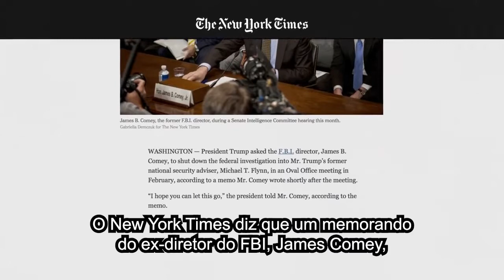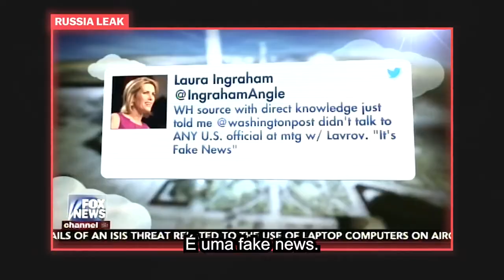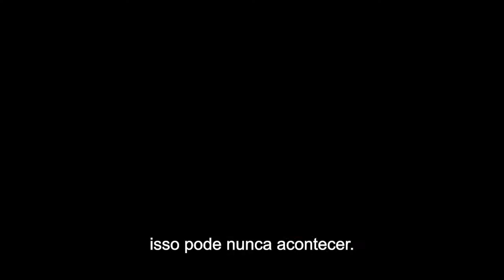As 5 etapas da Fox News para lidar com um escândalo de Donald Trump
Em uma semana repleta de escândalos de Donald Trump, a Fox News está dando uma aula magistral sobre como defender o presidente.

A Fox News passou a semana fazendo o controle de danos da Casa Branca de Donald Trump. Entre o vazamento de informações de Trump para o embaixador russo e um memorando alarmante do ex-diretor do FBI James Comey, a Fox tem trabalhado horas extras para distrair  e minimizar os erros de Trump. E quanto mais a Fox convence os eleitores republicanos a ignorar os principais escândalos de Trump, menos provável será que os republicanos no Congresso sintam a necessidade de manter as ações do presidente sob controle.